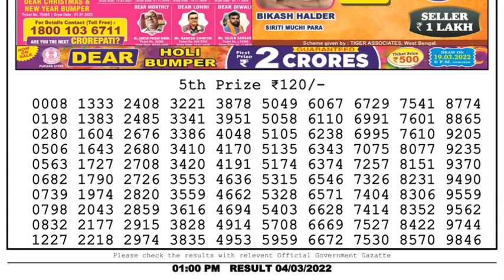Dear Lottery Sambad 1pm today 04.03.22 Nagaland State Lottery Result